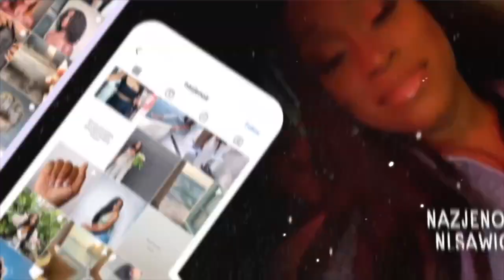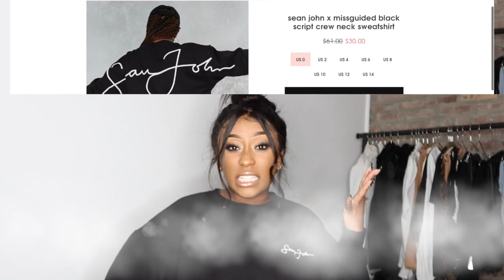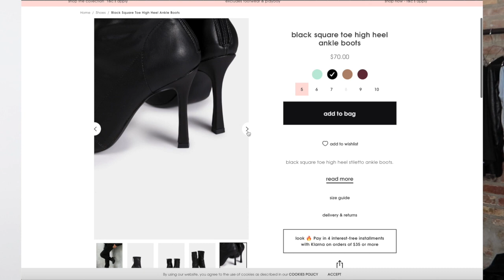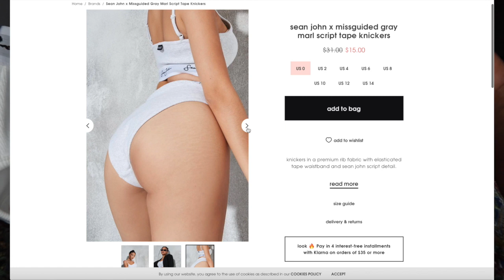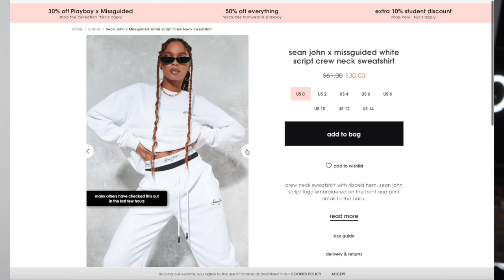MISSGUIDED TRY ON HAUL | Sean John COLLECTION 🔥🔥 | NAZJÉ NOIR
You don't want to miss this! Go check out ANA LUISA website via this

By The Way. I'm 5'1" and 128-130LBS :
SIZES (2)

TECH:
Canon - PowerShot G7 X Mark III

✿ N A Z J É  N O I R

M Y   C U S T O M   U N I T S